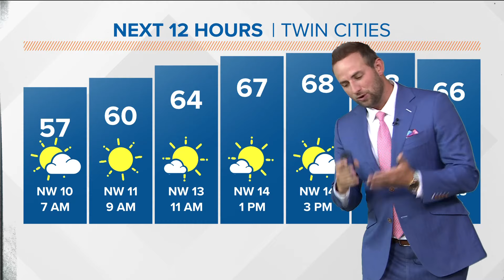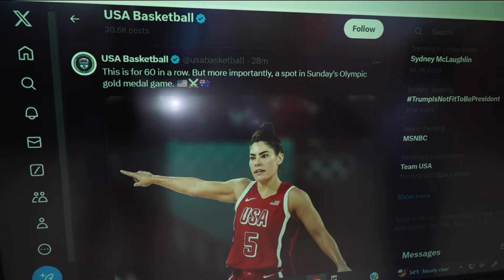The morning headlines for Friday, Aug. 9